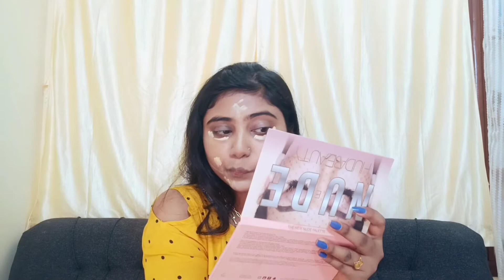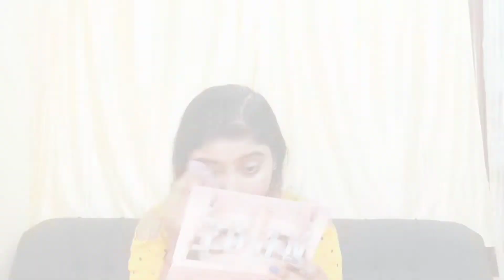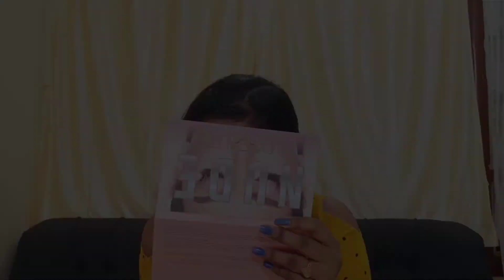अगर आप बिगिनर्स हो तो ये वीडियो आपके लिए है|इसे देखने के बाद कोई भी वीडियो देखने की जरूरत नहीं पड़ेगी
Insight Pore Minimizer Primer 10ml

Good Vibes Green Tea Glow Toner | No Animal Testing (120 ml)

Combo pallate: